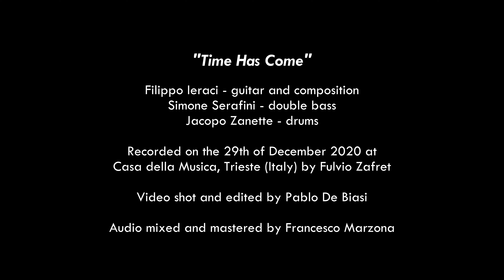Filippo Ieraci Trio - Time Has Come (The Earthquake Session #3)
Filippo Ieraci - guitar and composition
Simone Serafini - double bass
Jacopo Zanette - drums

Recorded on the 29th of December 2020 at Casa della Musica, Trieste (Italy) by Fulvio Zafret.

Video shot and edited by Pablo De Biasi

Audio mixed and mastered by Francesco Marzona